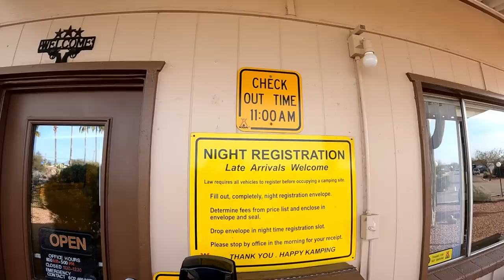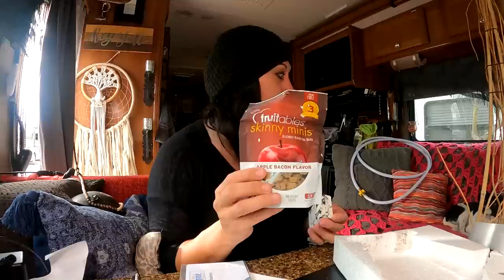Trying Something Different - RV Camping Let's Plug In For A Day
In this particular video. we leave our campsite at Superstition BLM and head to the KOA paid camp grounds to plug in, to relax and take a break from the norm for a day and try something different.
My name is Ausia and my dog's name is Moo-moo... my rig is the Lucky Panda, a 28ft 2018 Coachmen Leprechaun towing a 2008 Chevy Colorado or sometimes a trailer and 2014 Can-Am Maverick 4 wheeler. I live full-time in a motorhome off the grid with 700ah of Battle Born lithium batteries and 600 watts of solar. My channel is about traveling in my RV to different locations across the U.S. with various friends that I call my tribe, where we camp, hike, bike, paddle board, 4 wheel, go to events and venues, eat at different restaurants and explore new places. Certain times of the year I'm at my homestead in Williams the high desert of northern Arizona where we are working on projects, homesteading, gardening and try to practice permaculture and being self-reliant. I am transgender and part of the LGBT community and just wanting to be open and honest about who I am. I welcome anybody with an open mind and heart. "Onward Bound!" Happy Homesteading!

Music...
ES_Let's Make Peace (Instrumental Version) - Ludlow